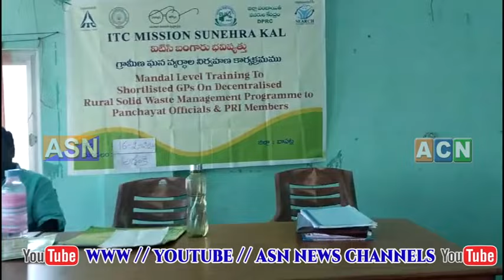asnnews channel 16-2-2024 NEWS